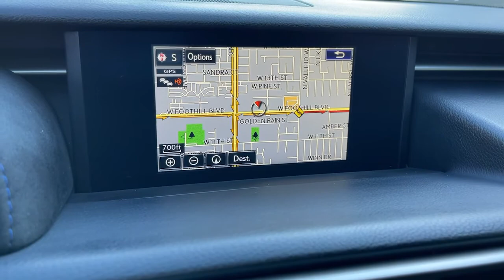2015 Lexus RC_F Ontario, Los Angeles, Fontana, Glendora, Chino, CA 8465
White Used 2015 Lexus RC_F

2D CoupeCARFAX One-Owner. Clean CARFAX. White F RWD 8-Speed Automatic with Direct Shift 5.0L DOHCRC Lexus Odometer is 2715 miles below market average! Reviews:* If youve been pining for a luxury sports coupe with aggressive design and the upscale amenities and enviable history of reliability that come with every Lexus the RC might just be the mid-$40000 coupe youve been awaiting. Want all that in a $63000 track toy? RC F are the letters for you. Source: KBB.com* Powerful and refined V8; impeccable interior craftsmanship and materials; confident handling. Source: Edmunds* With its striking coupe body style that showcases sculpted lines and a wide low stance the all new Lexus RC F was designed to blend design with performance. It all starts with the 467hp 5.0L V8 which can propel you from 0-60 in 4.4 seconds. The RC F features a 8-Speed Sport Direct Shift Transmission with paddle shifters for ultimate control. You can also alter the drive style at the switch of a dial to make your ride more responsive or efficient. Inside the high back bolstered front sport seats are functional pieces of art designed to keep you planted in high-G situations and come with heating and optional ventilation. The optional remote touchpad uses a touch surface area allowing you to access multimedia climate control and more with pinch swipe and flick gestures like your smartphone. The Lexus Enform App Suite offers access to your favorite mobile applications through your vehicles center-console display. After downloading the app on your compatible smartphone you can search local listings stream music place restaurant reservations and buy movie tickets. With the new Lexus Enform Remote mobile app you can remotely start the engine lock and unlock doors check the status of doors and windows as well as your fuel level and get help finding your vehicles location in a parking lot. Also included in the navigation package is a 17-speaker Mark Levinson Premium Surround Sound system with DVD/CD player. Advanced safety features include blind spot monitoring rear cross traffic alert and a Pre-Collision System with Dynamic Radar Cruise Control. A Speed activated rear wing deploys above 50mph to increase downforce in high-speed situations. Carbon fiber components can also be added for the roof and rear wing. Source: The Manufacturer SummaryAwards:* 2015 KBB.com Best Resale Value Awards 2015